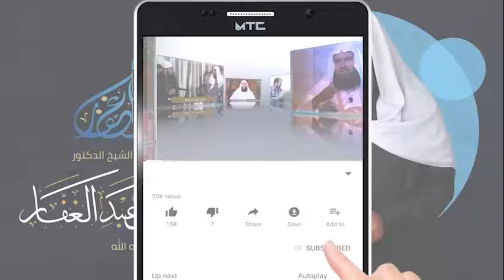شعب الايمان 31 7 2022